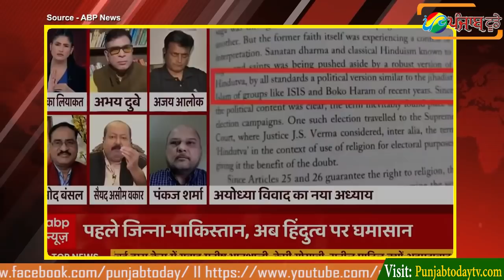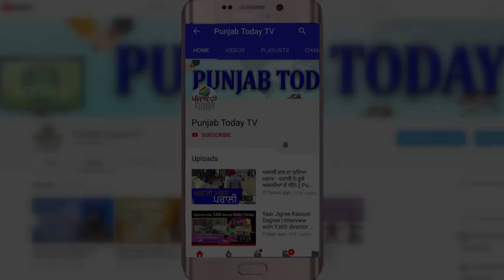गोदी मीडिया को मिली करारी हार I Godi Media I Amish Devgan I Rubika I Arnab Goswami I Chitra I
Godi Media's Latest International Insults.